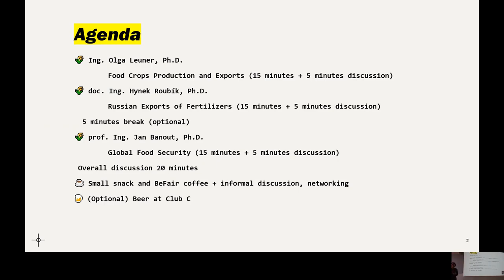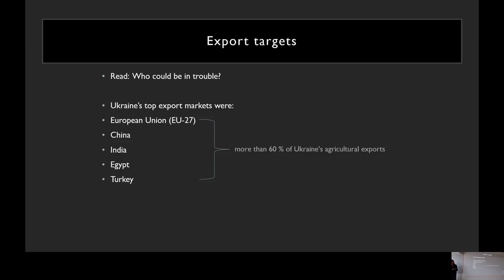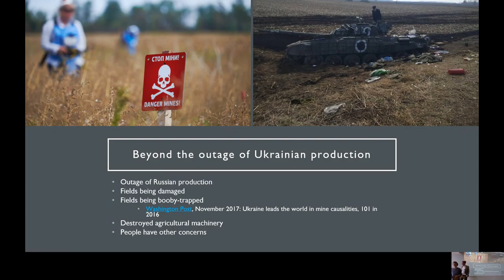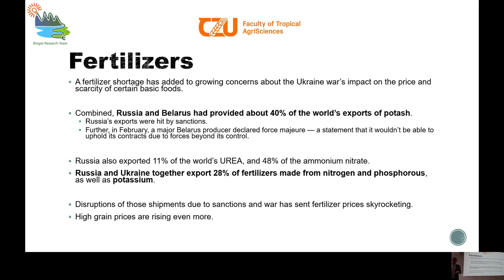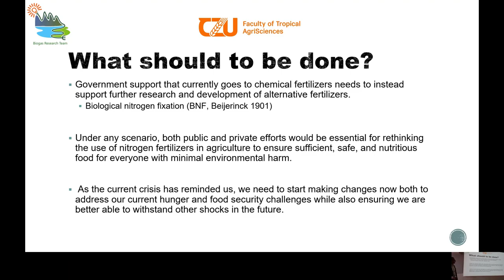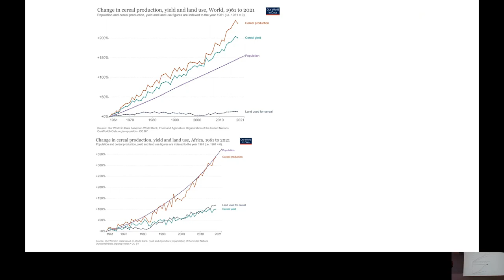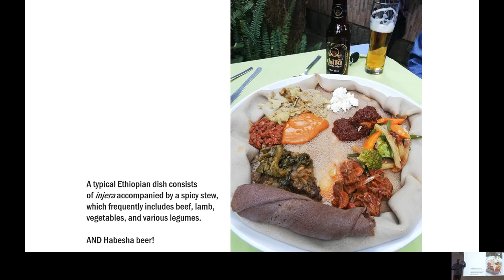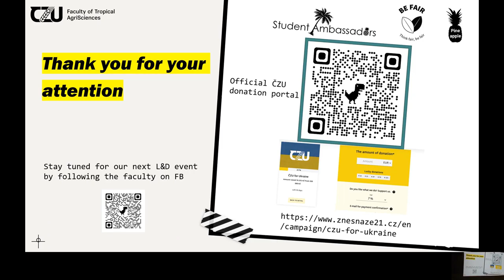Learn & Discuss: War in Ukraine and its Impact on Global Food Security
How can conflict in Ukraine impact food security? Those countries are the main exporters of wheat and corn. Mainly they are exporting to countries in Africa and the Middle East. Russia is also the biggest exporter of fertilizers. Are you interested in how this situation will affect countries dependent on imported wheat?
Come to the Faculty of Tropical AgriSciences or watch online to know more!
We will focus on crops and fertilizers exported from those countries, as well as on possible solutions which may mitigate the negative impact on food security in certain regions.

Speakers:
🌾 Ing. Olga Leuner, Ph.D.
– mainly about food crops production and exports (15 minutes + 5 minutes discussion)
🌾 doc. Ing. Hynek Roubík, Ph.D.
– further, focus on Russian exports of fertilizers (15 minutes + 5 minutes discussion)
maybe 5 minutes break if needed?
🌾 prof. Ing. Jan Banout, Ph.D.
– global food security (15 minutes + 5 minutes discussion)

Learn & Discuss is a series of seminars focused on interesting topics related to agriculture, worldwide issues, environment, development, etc. The aim is not only to provide relevant information and educate, but also to enhance discussion and enable people to meet their classmates, students, teachers, researchers from other faculties, or even other visitors interested in certain topics. Therefore we will organize a formal discussion which later can be followed by a small snack where people can continue in more informal discussion. We also cooperate with BeFair which is providing fairtrade coffee during those events.